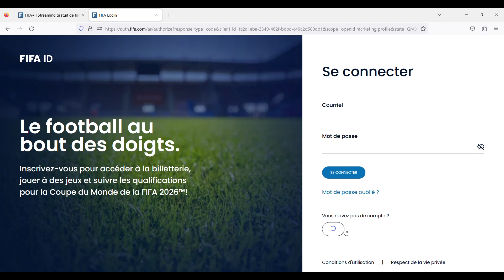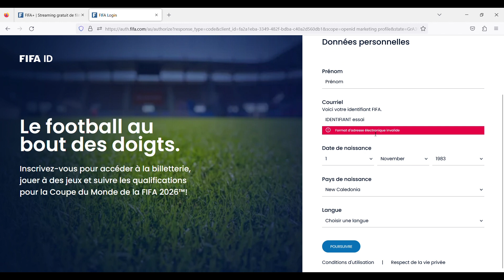Comment REGARDER en DIRECT WEB TV (FIFA+) les matchs de nos U17 CAGOUS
🎥 MATCHS EN DIRECT TV (web FIFA+) | COUPE DU MONDE U-17 de la FIFA, Indonésie | Comment REGARDER en DIRECT WEB TV (FIFA+) les matchs de nos U17 CAGOUS 🟰 Tout est expliqué dans cette VIDEO pour vous inscrire sur FIFA+ (Direct TV) et c'est GRATUIT ⤵️⤵️⤵️💯⚽️